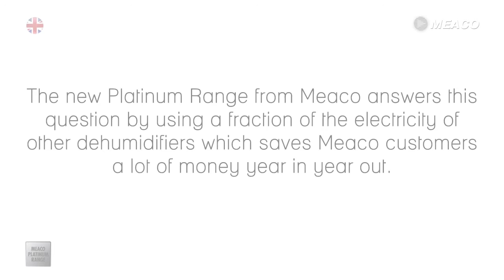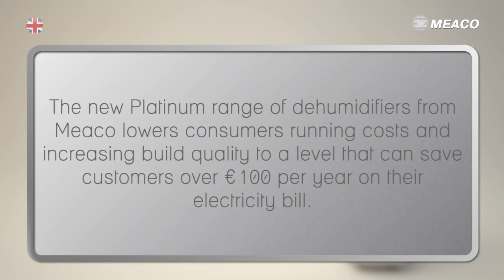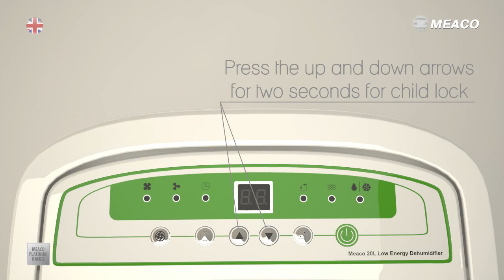Meaco 20L Low Energy Dehumidifier 3D animation video HD